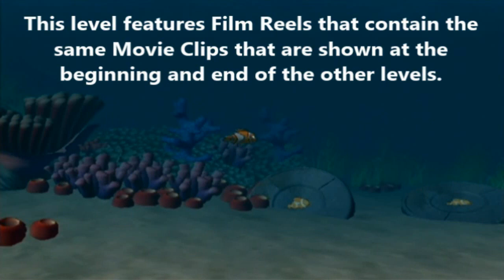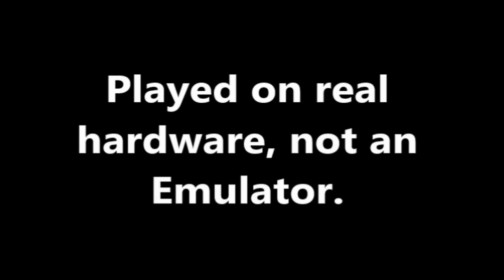Finding Nemo: The Video Game - Secret Level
A secret level in the Finding Nemo video game for PlayStation 2, GameCube, and Xbox. Can be played only by entering a button code on the title screen, or by collecting all of the Star Fish.